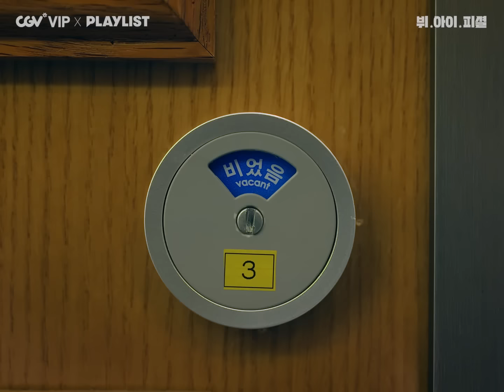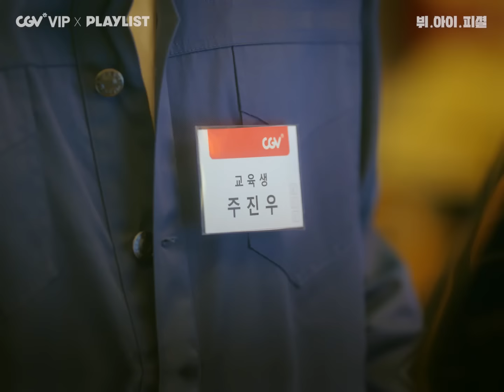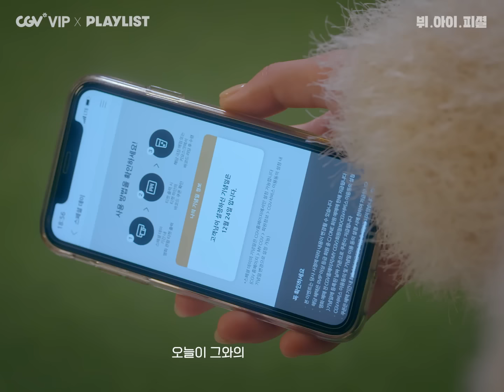찐공감&찐웃음 넘나드는 역대급 에피소드들👍 ★뷔.아이.피셜★ 전 에피소드 몰아보기 CGV 단독 공개!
극장에 한번이라도 가본 사람이라면 누구나 공감 가능
여러분들의 최애 에피소드는 어떤 에피소드였나요?